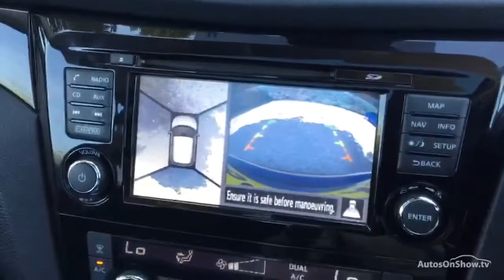NISSAN QASHQAI N-TEC PLUS DIG-T XTRONIC BLACK 2014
2014 NISSAN QASHQAI N-TEC PLUS DIG-T XTRONIC HATCHBACK PETROL, in BLACK